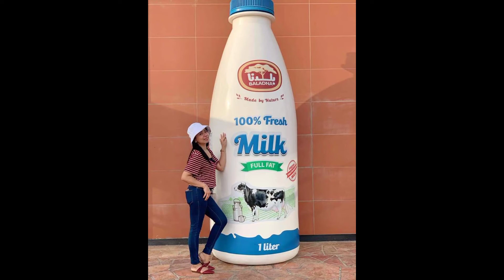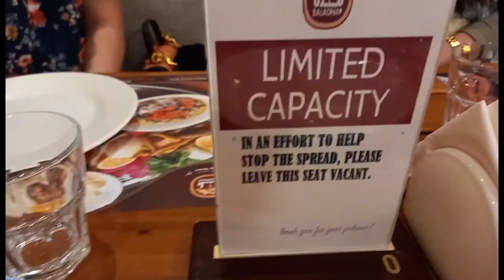Baladna Park / Baladna Restaurant / Baladna Visitors Halls / AL Khor / Vlog 17 / Zaida TV